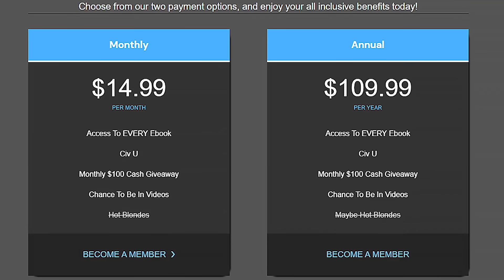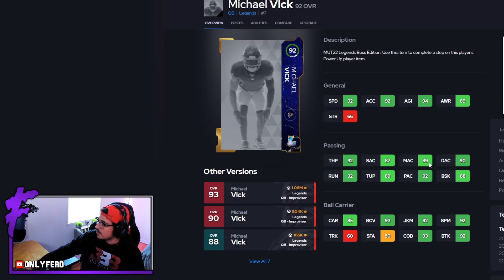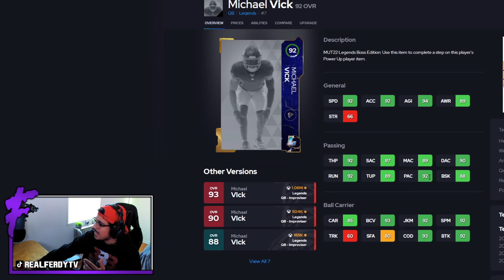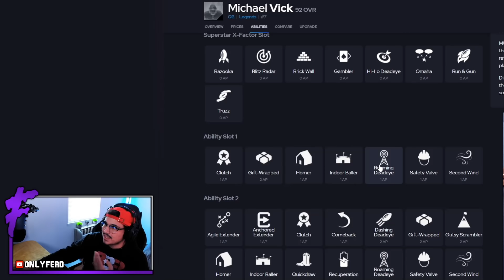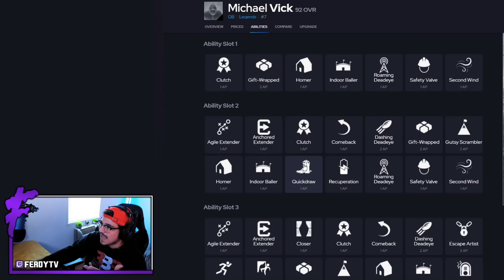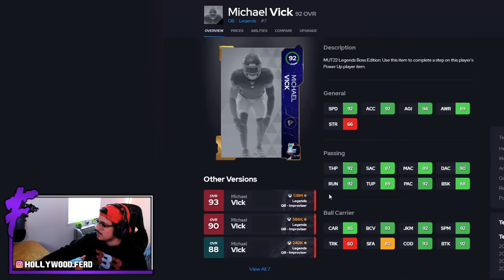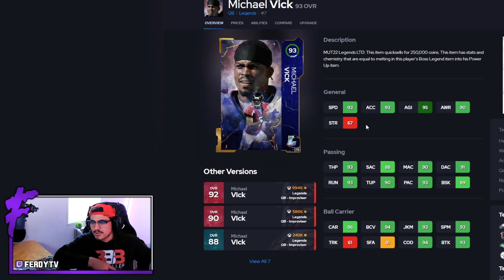MIKE VICK SLEEPS WITH THE CLOSET DOOR OPEN *94 SPEED* - Madden 22 Ultimate Team "Legends"